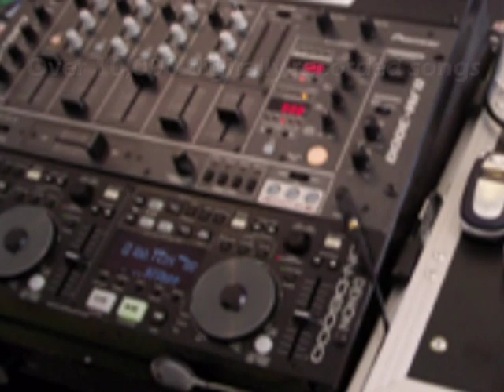Complete Music School Demo